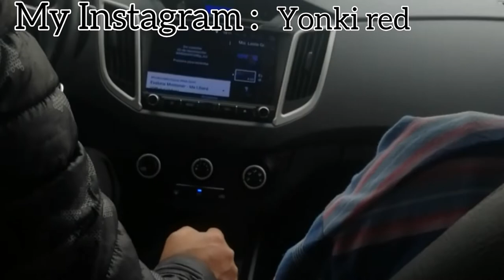ممتل مدحك برواني 😳🤣🤣مغربي في بيرو marroquí en perú مغربي في أمريكا اللاتينية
ممتل و فكاهي مشهور برواني🇵🇪  شرا من عندي شوارما 😁 اي حاجة بغيتو تشوفو الفيديو عليها مرحبا خواتي نتوما